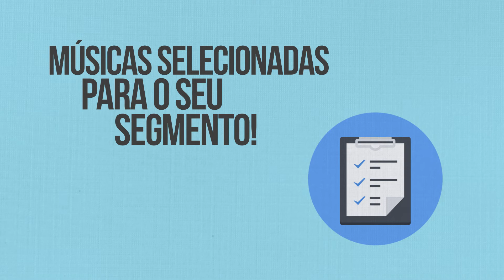COMO AUMENTAR SUAS VENDAS - Reccanto Indoor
Reccanto Rádio Indoor.
Somos uma rádio que tem como propósito o aumento do faturamento de nossos clientes, fazer com o o consumidor permaneça mais tempo dentro dos estabelecimentos, estimulando a compra e mantendo o ambiente sonoramente agradável.

Contato / Whats: Estúdio Reccanto Produções